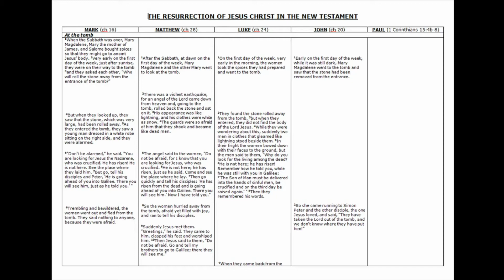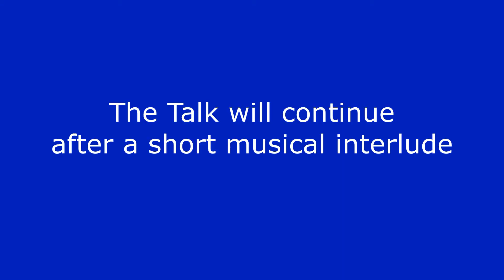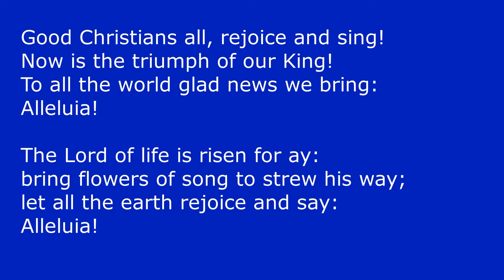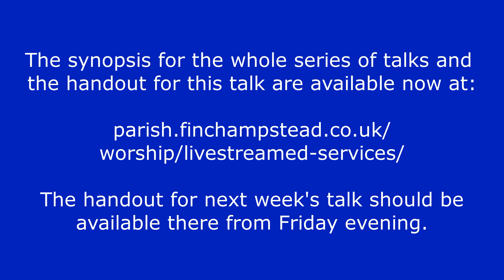The Resurrection Talk 1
The first in a series of talks exploring Jesus' resurrection from Canon John.